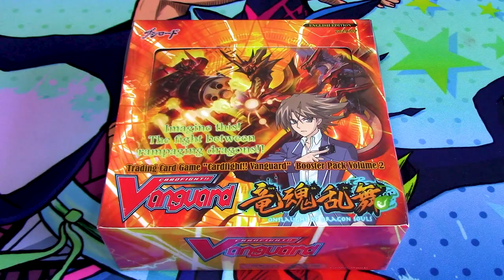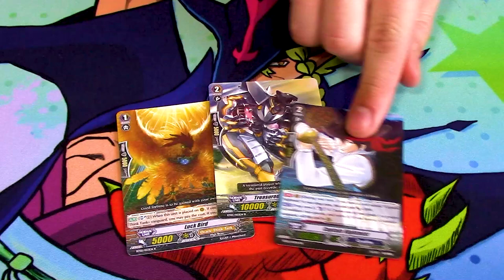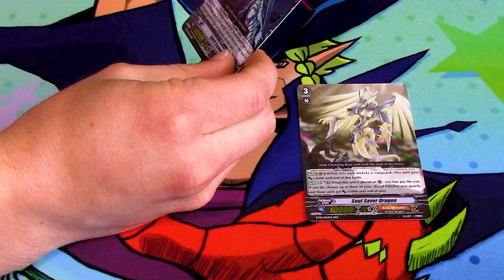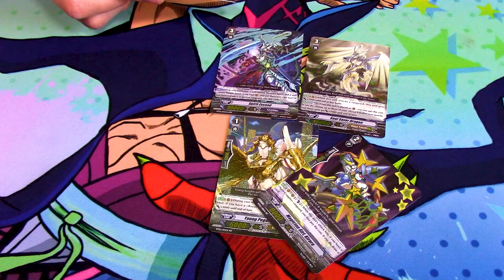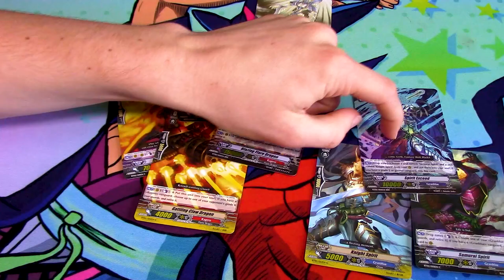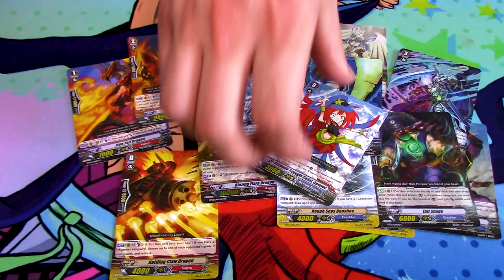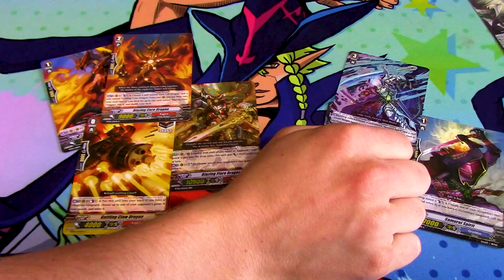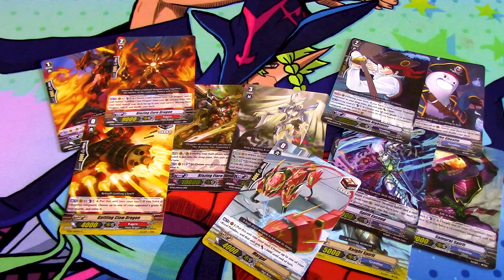Special Patreon Unboxing! | Cardfight!! Vanguard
Intro 00:00
Unboxing 00:47
Discussion: 06:49
Outro :3 : 18:05